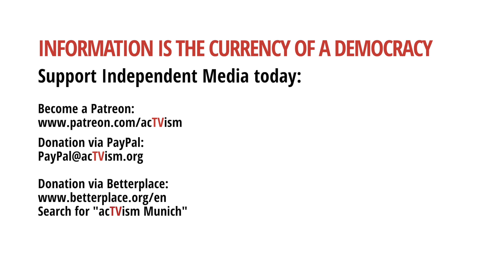The Finance Curse Part 1 - Wirecard & Elite Fraud | With White-Collar Criminologist Bill Black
In the first part of our interview series with former financial regulator, author and white collar criminologist William Bill Black, we discuss the latest scandal surrounding the German financial services company called Wirecard. In addition, we examine Bill Black's work on the three epidemics of elite control fraud and predation and how they led to the financial crisis of 2008.